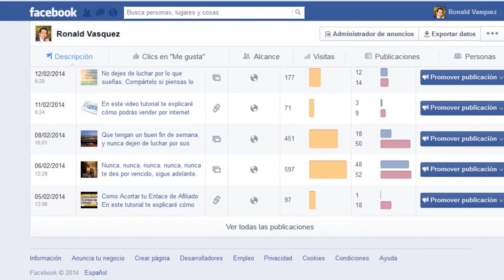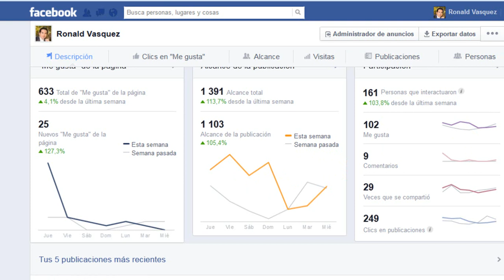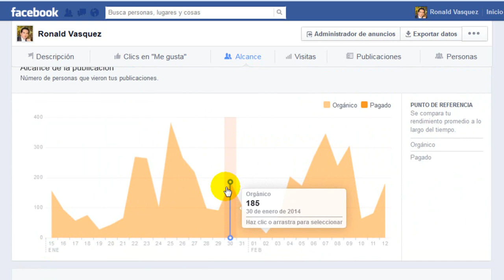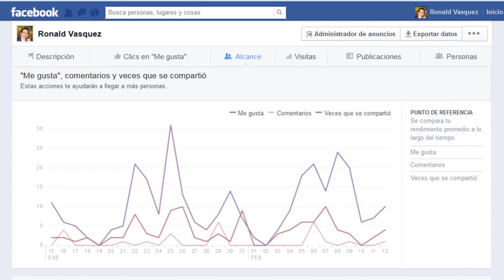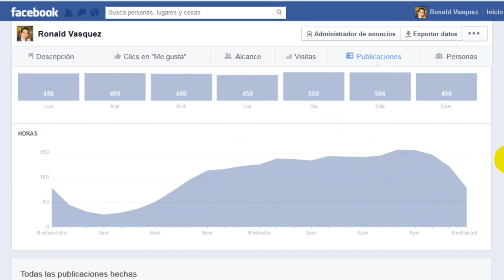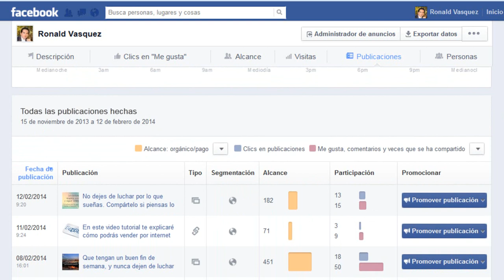Como Analizar las Estadisticas de Facebook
Aquí aprenderás cómo analizar las Estadisticas de tu Fan Page en Facebook.